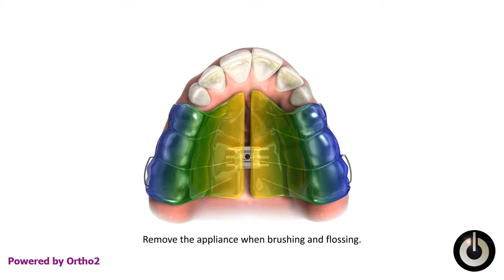Appliance Schwartz Upper